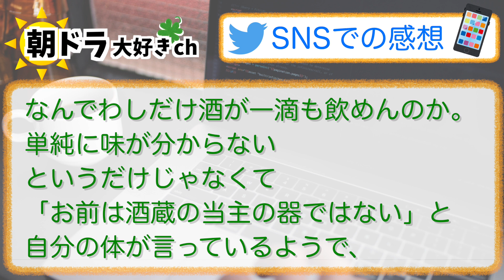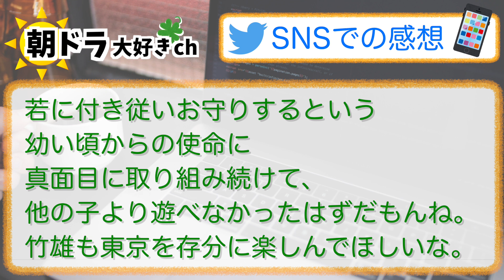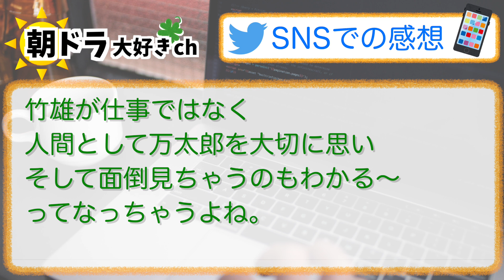【らんまん】みんなの感想は？4月19日水曜【朝ドラ反応集】神木隆之介 浜辺美波 志尊淳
⬇︎ムック本がこちらから購入できます⬇️
らんまん Part 1 (NHKドラマ・ガイド) ムック本（紙）：
らんまん Part 1 (NHKドラマ・ガイド) ムック本（電子書籍版）：

【出演者】
神木隆之介、浜辺美波、志尊淳、佐久間由衣、笠松将、中村里帆、ディーン・フジオカ、寺脇康文、広末涼子、松坂慶子 ほか

【放送情報】4月3日（月）より放送開始！
NHK 総合（月～土）午前 8：00～
／［再放送］（月～土）午後 0：45～・（日）午前 11：00～ ※土曜の再放送
土曜は1週間を振り返ります。

NHK BSプレミアム・BS4K（月～土）午前 7：30～
／［月～金を一挙放送］（土）午前 9：25～